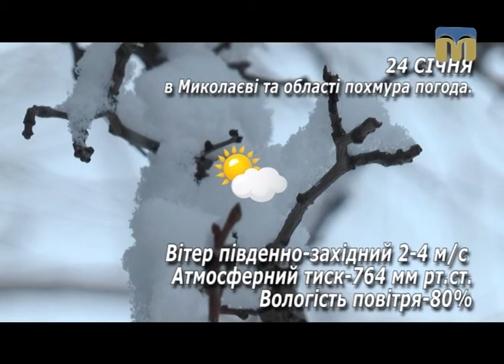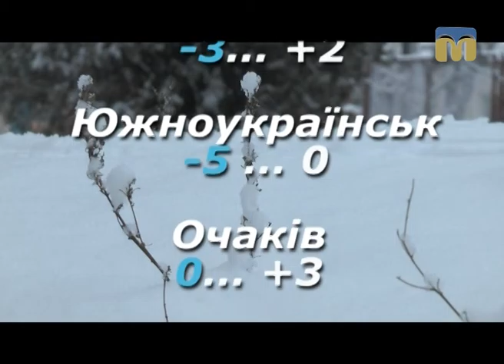Народні прикмети, прогноз погоди на 24 січня 2017 року